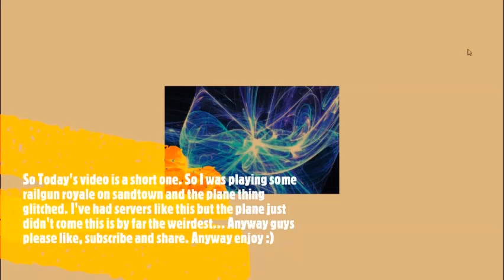Arsenal how?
So today I was playing Arsenal and this happened.
Skip to 1:13 if you have finished reading the start.